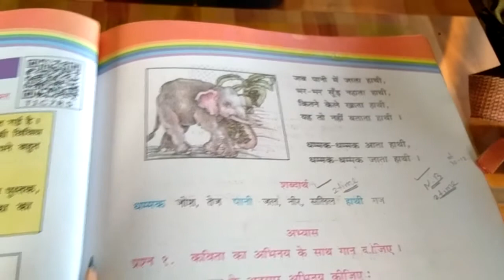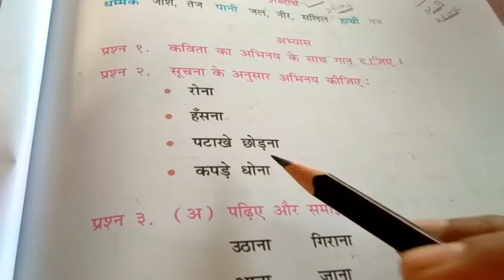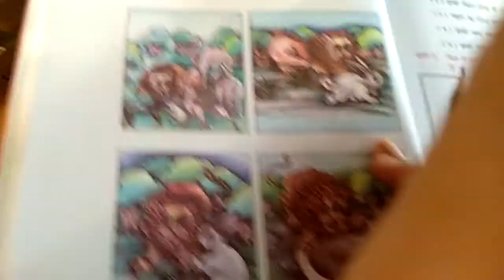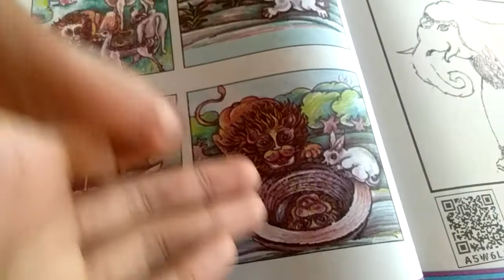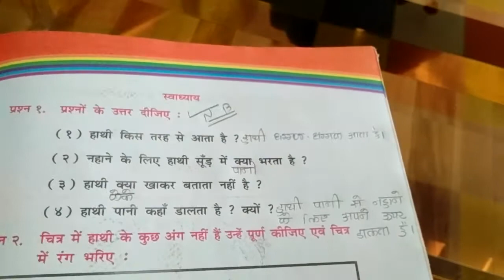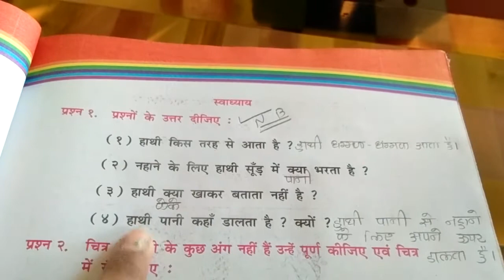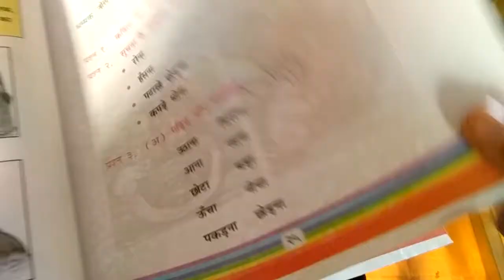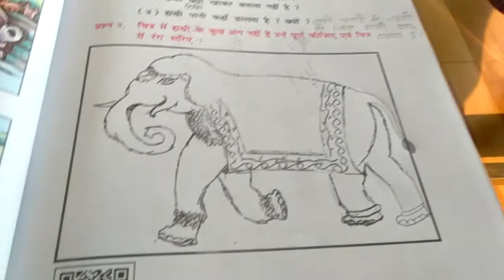STD 4 HINDI POEM 5 PART 2 11 1